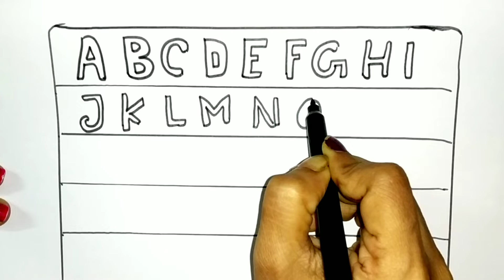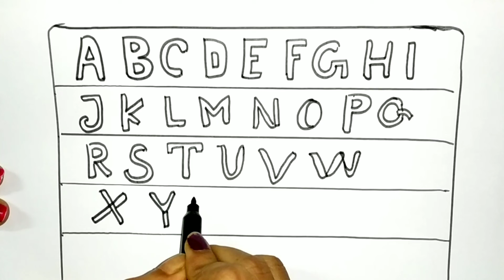English alphabet, abcd / abcd drawing#kidsvideo